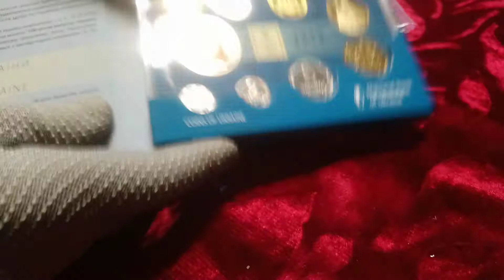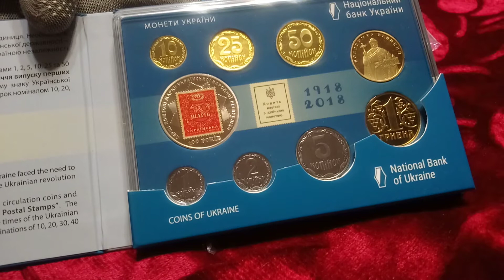Распаковка лота купленного на аукционе Виолити